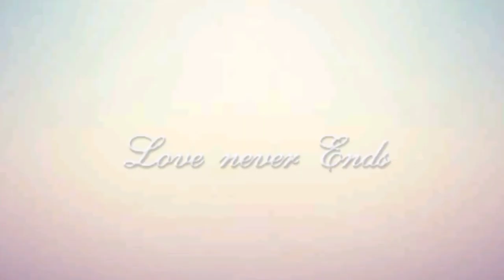FEBBY RASTANTY MnG FILM THELASTPRANK & VERREL BRAMASTA BAGIKAN MOMENT BERDUA SANG ADIK DI HARI RAYA